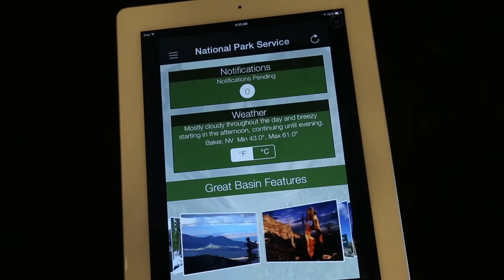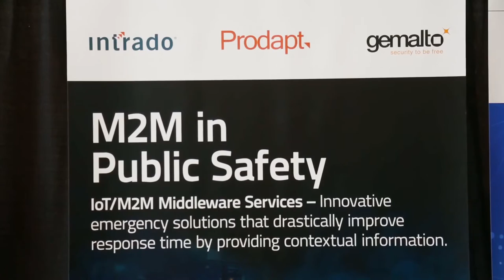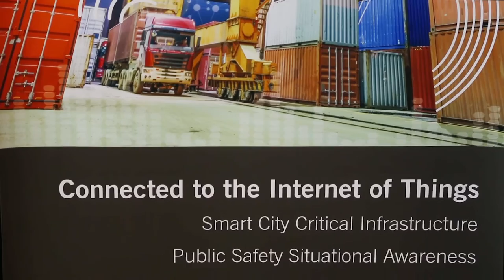IoT Experts: Gemalto helps improve public safety with faster emergency response systems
The Internet of Things is improving virtually all aspects of our lives including 9-1-1 emergency response systems. Ken Lowe, Director of M2M IoT Business Development for Gemalto, speaks with a team of technology partners that collaborated on the world’s first “Smart ParK" system deployed in U.S. National Parks to keep visitors and rangers safe while improving emergency response times.